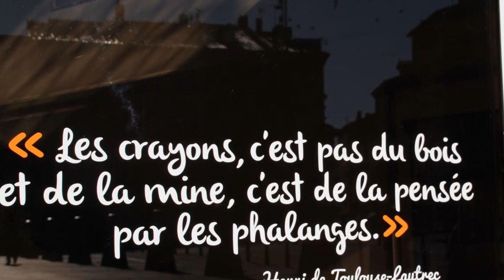Albi Tourisme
Le conseil d'administration, le bureau et toute l'équipe de l'Office de Tourisme vous présentent leurs meilleurs voeux à l'occasion de la nouvelle année.